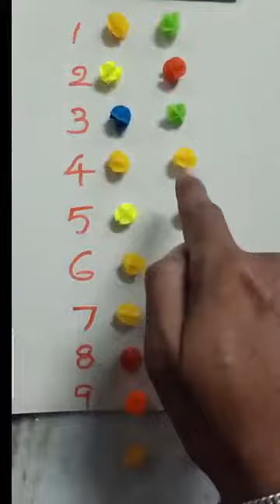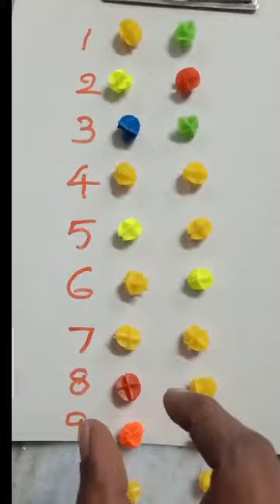ఎక్కాలు రాయండి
కందుల